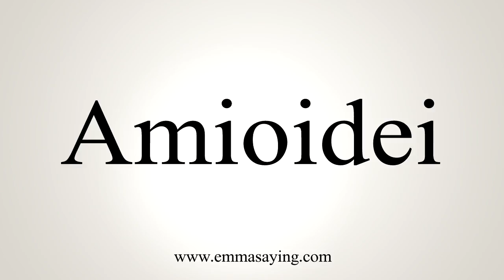How To Say Amioidei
Learn how to say Amioidei with EmmaSaying free pronunciation tutorials.